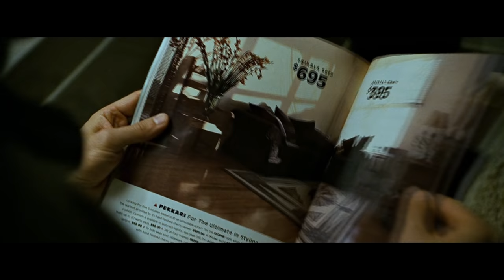Fight Club • Where Is My Mind • Pixies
_I've never done anything like this before with this channel, however this is the most important presidential election of our lifetime. -- Donald Trump is a convicted felon who has also been found liable for both fraud and sexual assault. In addition, he clearly does not respect the democratic process unless the results are in his favor. That is why I am using this channel (and the over one million views it gets per day) to encourage people to vote for Kamala Harris on November 5th. She supports raising the minimum wage, LGBTQ rights, clean energy, and a woman's right to choose. -- I realize that I'll probably lose some subscribers because of this post, and for that I'm sorry because I hate to see anyone go. -- Anyway, thank you for reading._

-- Soundtrack from the 1999 David Fincher film "Fight Club," with Brad Pitt, Edward Norton, Helena Bonham Carter, Jared Leto, Holt McCallany, Zach Granier, Eion Bailey & Meat Loaf. -- HD Film Tributes is a channel with over three hundred movie homages currently posted. We make zero money from YouTube as obviously none of these edits will ever be monetized by us.